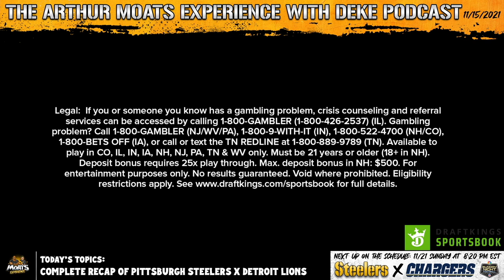Is Pittsburgh Steelers Devin Bush Struggles Costing The Defense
Arthur and Deke discuss if Devin's struggles are costing the Defense!
***Today's episode is brought to you in part by DraftKings Sportsbook***

***DRAFTKINGS SPORTSBOOK***

"If you or someone you know has a gambling problem, crisis counseling and referral services can be accessed by calling 1-800-GAMBLER(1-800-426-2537) (IL). Gambling problem? Call 1-800-GAMBLER (NJ/WV/PA), 1-800-9-WITH-IT (IN), 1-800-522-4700 (NH/CO), 1-800-BETS OFF(IA), or call or text the TN REDLINE at 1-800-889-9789 (TN). Available to play in CO, IL, IN, IA, NH, NJ, PA, TN & WV only. Must be 21 years or older (18+ in NH). Deposit bonus requires 25x play through. Max. deposit bonus in NH: $500. Deposit bonus only available to new users. No results guaranteed. Void where prohibited. Eligibility restrictions apply. for full details."